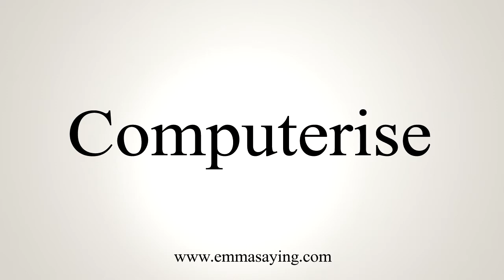How To Say Computerise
Learn how to say Computerise with EmmaSaying free pronunciation tutorials.